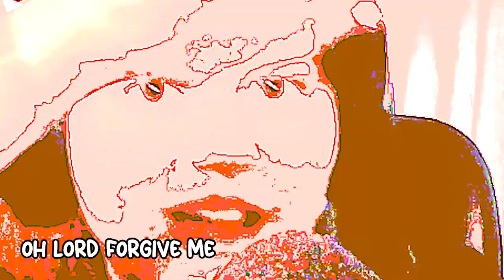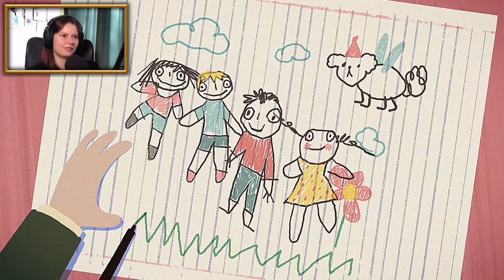DO NOT THE DOG || Little Misfortune pt. 2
Go ahead and give some sweet mclovin' to Killmonday Games by downloading Little Misfortune here:

Little Misfortune is a 2019 horror adventure video game developed and published by the independent Swedish studio Killmonday Games, the same studio that also published Fran Bow!

Get ready for a rollercoaster of emotions as we dive into the disturbingly whimsical world of Little Misfortune! From accidental tragedy to shocking discoveries, this playthrough is packed with unexpected twists and turns. Today we will be led to a chain of events that will leave you questioning reality.

Join us as we navigate through grief (rip dog), deception, and the bizarre underworld of hamsters. Will Misfortune find happiness or will she be consumed by the darkness surrounding her?